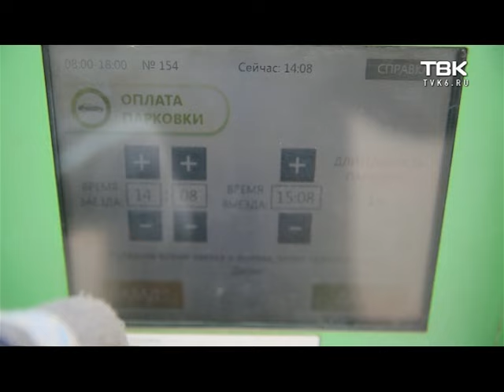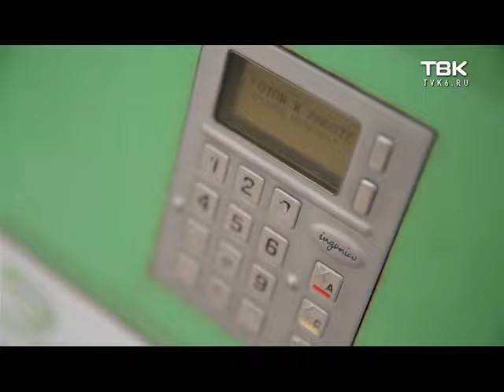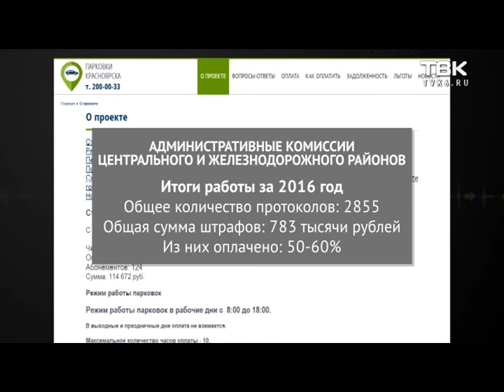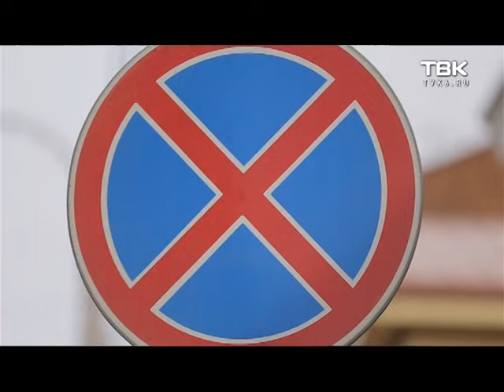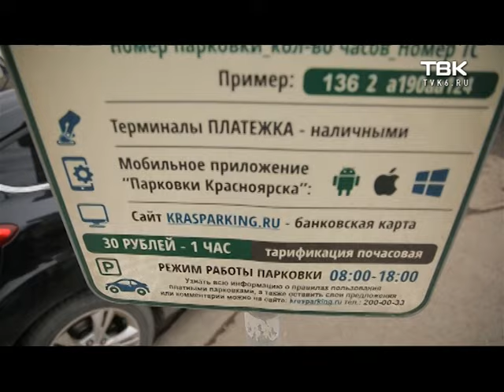Красноярские парковки отметили двухлетие: итоги работы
Летом в Красноярске закроют часть платных парковок в центральной части города. Их будут ремонтировать вместе с дорогами. А это значит, что припарковаться в центре станет еще сложнее. Власти предлагают альтернативу – пересесть всем на автобусы. Потому что по-другому передвигаться будет невозможно. С такими результатами проект платных парковок подошел к своему двухлетию.